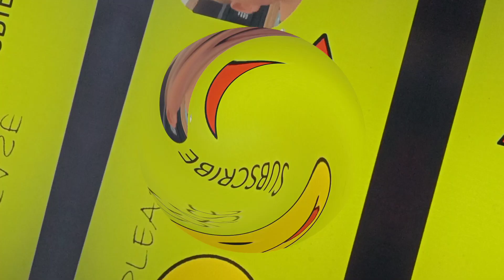Baby Oliver admires interesting and funny set design #96 |trẻ em,niños,أطفال,子供, балалар, Дети, kids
Two years  Baby Oliver admires interesting and funny set design.
Note: Oliver was looked after by professionals all the time during the recording.